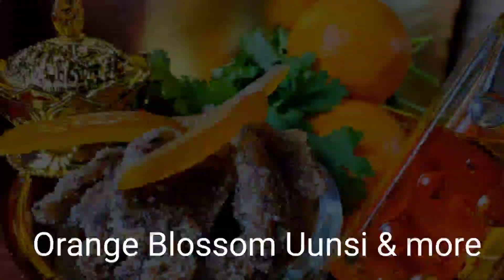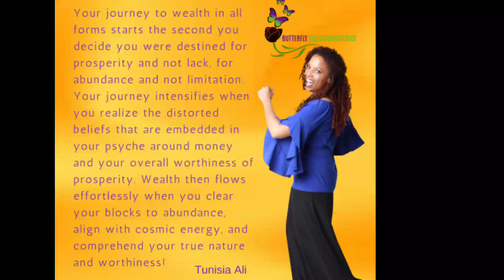Dr. Joanne Cornwell of the SISTERLOCKS BRAND Speaks| A Review of Her Ideas PART 5